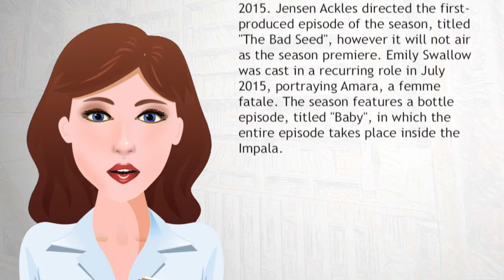Supernatural season 11 - Wiki Videos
The eleventh season of Supernatural, an American supernatural drama television series created by Eric Kripke, will premiere on October 7, 2015 on The CW. The season will consist of 23 episodes and air on Wednesdays at 9:00 pm (ET).